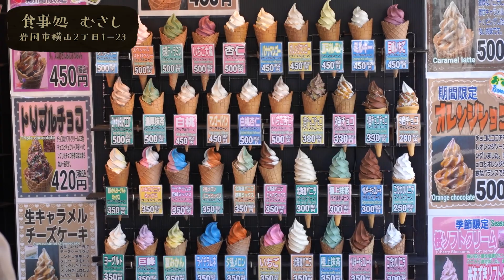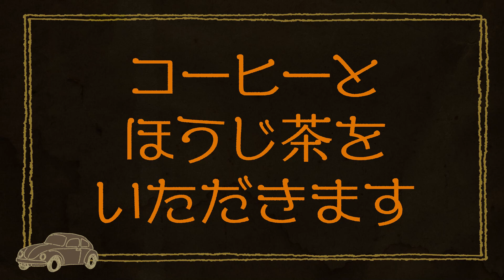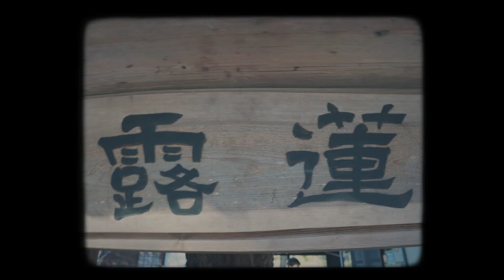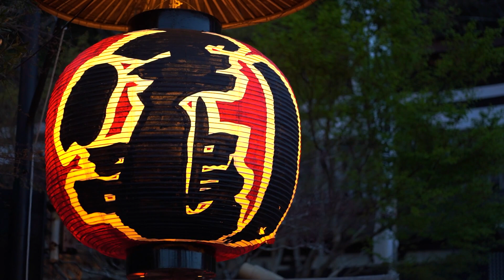【広島あるある】免許取ったら絶対行く「岩国」【ヒロガレ初の県外ネタ】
今回のドライブレコードは広島人が免許取ったら絶対行く場所
「岩国」

広島あるある的な意味でも岩国エリアを探索！！
本当にホッとするいい場所ですよね！！

前回ドラマ仕立てで共演してくれたお二人に出てもらいました！

（撮影協力）
弥栄ダム
大竹市小方町

ソフトクリーム専門店・食事処 むさし
岩国市横山２丁目１−２３

ガーデンカフェ 露蓮（はちすのつゆ）
岩国市横山２丁目４−１

いろり山賊 玖珂店
岩国市玖珂町１３８０−１ いろり山賊 玖珂店

‹出演者SNS›
●丸石 大 Instagram